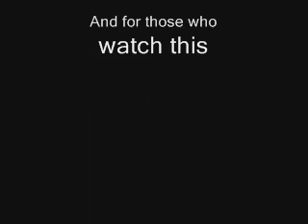The Edge Of Glory - Cover by Patricia Reyes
Guys! Pls like/thumbs up my vid :)